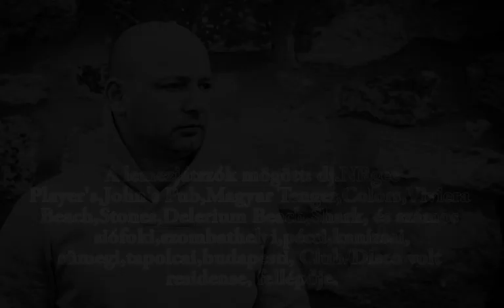ÁNIZS KESZTHELY PÓTSZILVESZTER